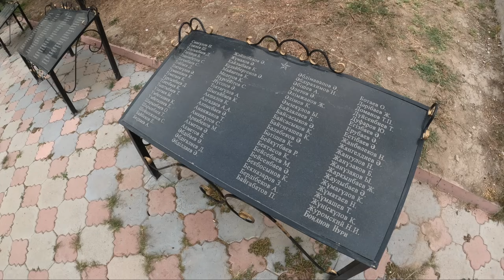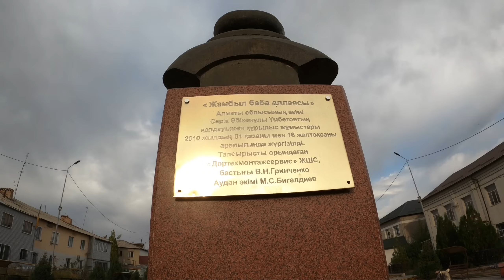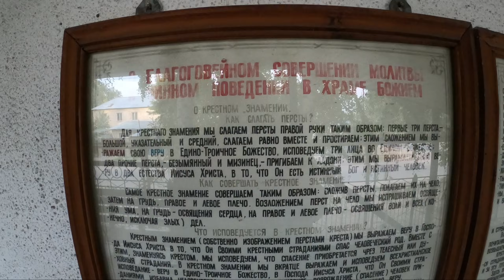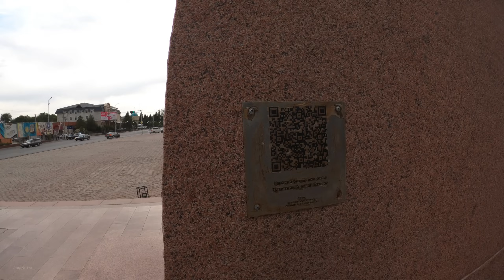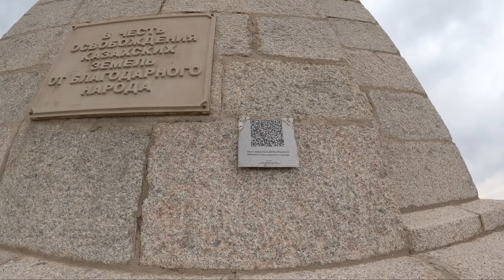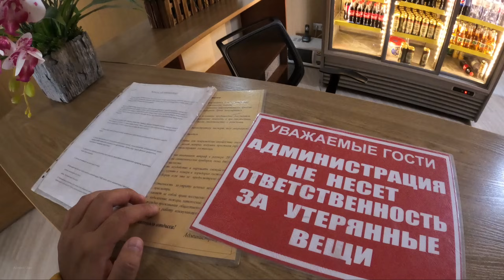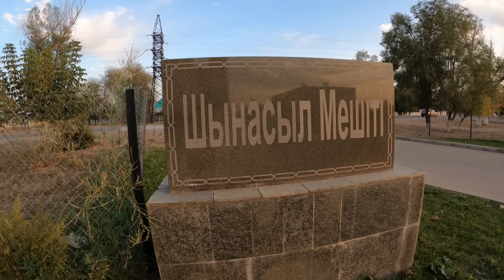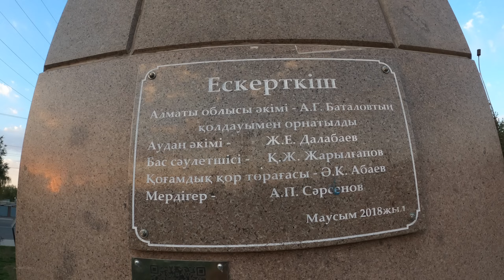УЗЫНАГАШ ауылы, Жамбылский район, Алматинская область, Казахстан, 2021.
Как выглядит один из крупнейших сёл Казахстана? Что есть в Узынагаш? Обелиск во славу русского оружия? Огромная мечеть? Большой базар? Добро пожаловать на прогулку по сёлам Казахстана.

Населённые пункты Казахстана с названием Узынагаш:
Узынагаш — село в Жамбылском районе Алматинской области.
Узынагаш — село в Мендыкаринском районе Костанайской области.
Узынагаш — село в Отрарском районе Туркестанской области.

Были в селе Узынагаш 16 сентября 2021 года.

91 село за 2021 год.